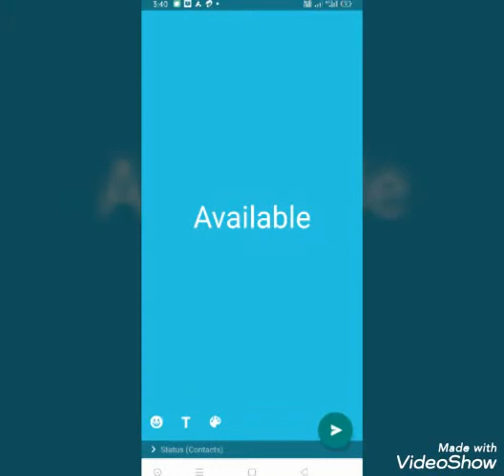PUMA Ferrari* Dryfit tracksuit 😍😍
*PUMA Ferrari*
Dryfit tracksuit 😍😍

Surplus ARTICLE

*7aQuality ✅ Store Article ✅*

     4 By 4  lycra stuff
With full brand accessories

  Puma  dryfit 4 by 4

*M,L,XL,XXL*

*640/-* fixed ✅✅✅✅

*Quality Fully Guaranteed*💯

*DONT COMPARE THIS WITH CHEAP QUALITY *